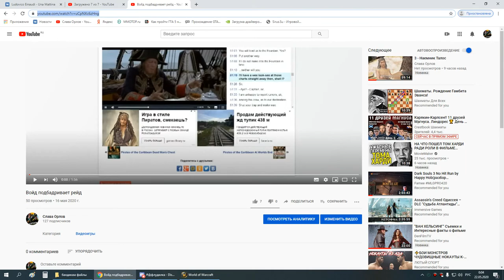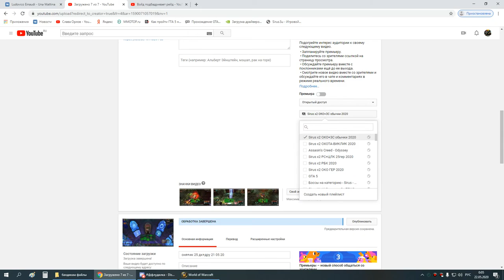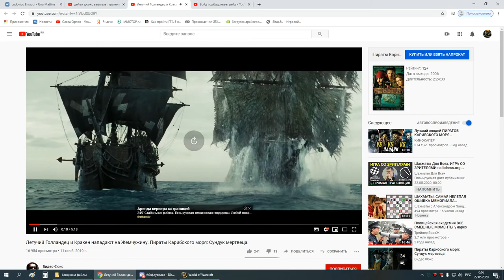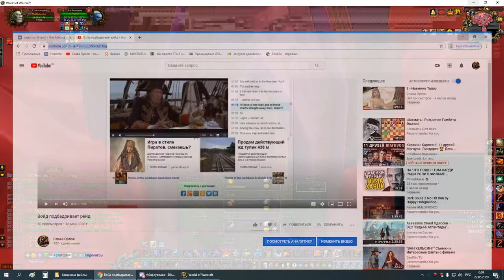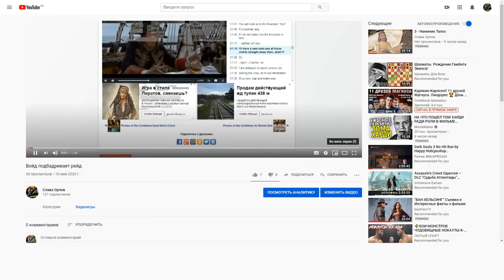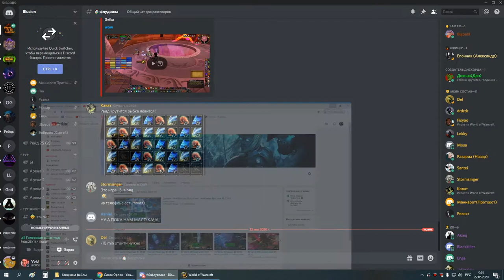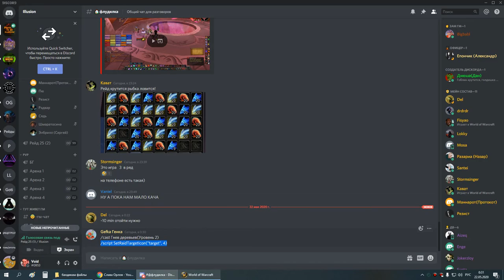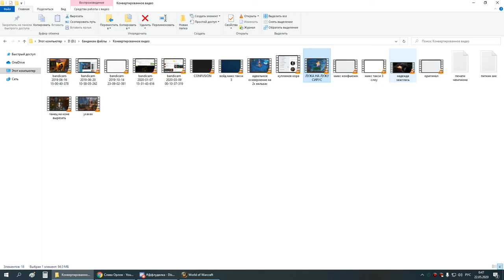3я часть ОКО ГЕР армс-пвар 21 05 20